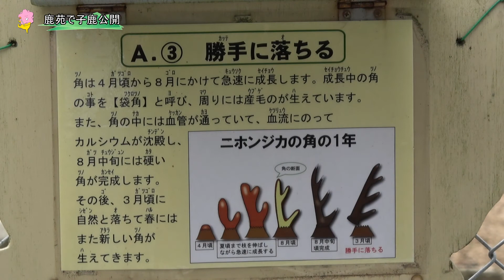奈良ならナラナラTV～奈良市政情報～ 第24回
・鹿の赤ちゃん大集合！ 鹿苑で子鹿公開
・クラシックカーが奈良市にやってきた！
（平成29年6月1日放送）